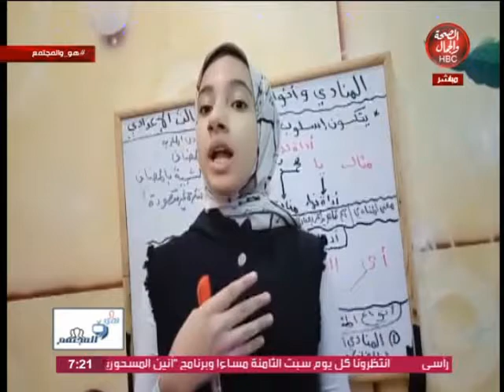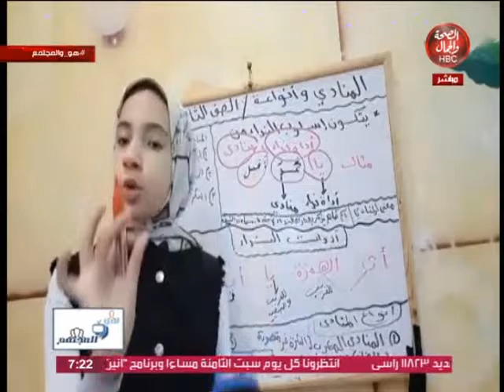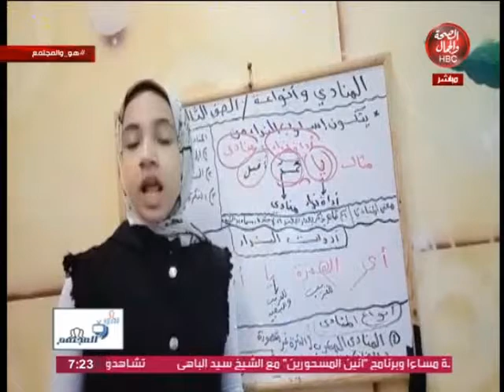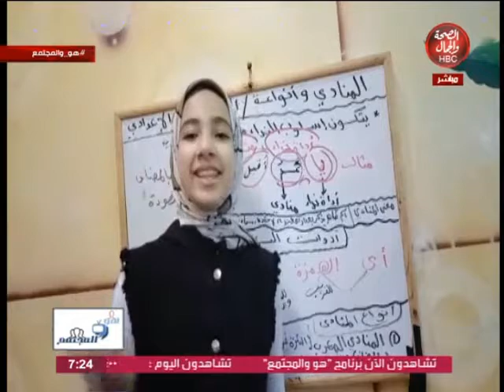هو والمجتمع|مع عمر الجبيلى وسمر عبد الله وفقرة "المواهب الصاعدة"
عمر الجبيلى وسمر عبد الله وفقرة "المواهب الصاعدة"

قناة_الصحة_والجمال# برامجنا